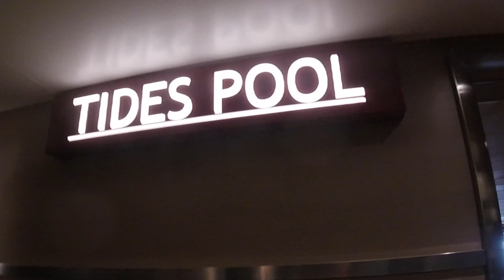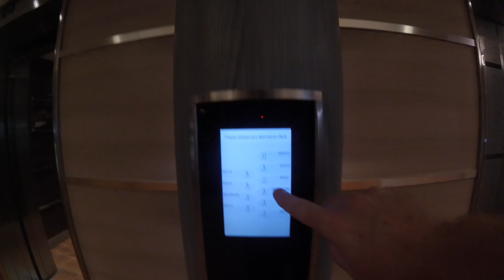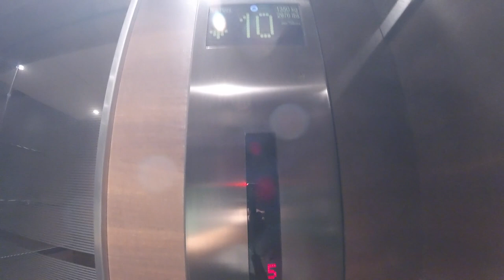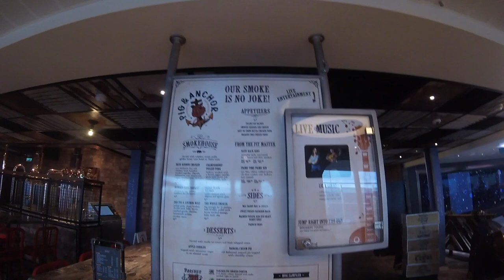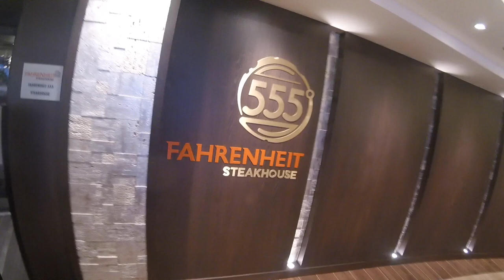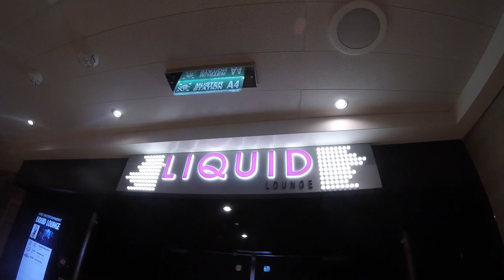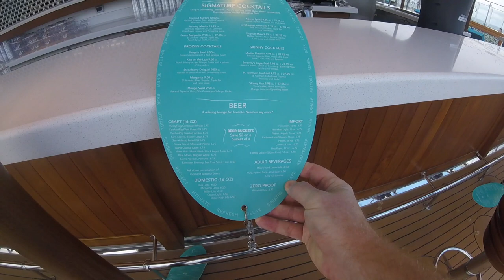Carnival Panorama Full Ship Tour HD (INAUGURAL CRUISE)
An informative video that provides details of the ship that the only video can provide. Tour the Carnival Ship Panorama on its Inaugural Cruise. This video provides a High Definition Tour of the Carnival Ship Panorama